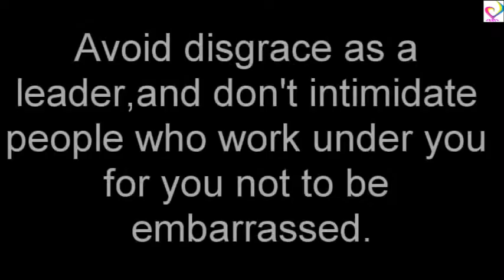Principal Is My Boy - Kids And Adult Education Best Scene Footage